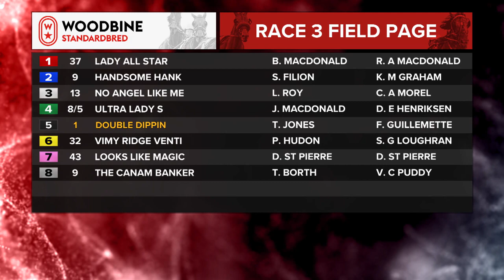Mohawk, Sbred, February 22, 2024 Race 3